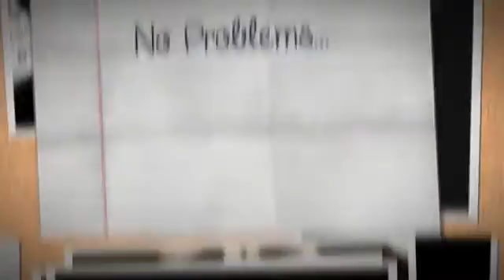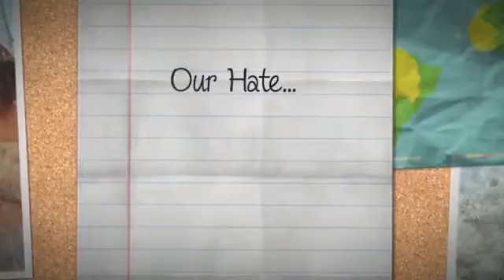Our Life (Kelly & Mira) Wattpad-Trailer (german)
Schaut euch das Wattpad E-Book ,,Our Life" an.
Es wird sich lohnen !!!